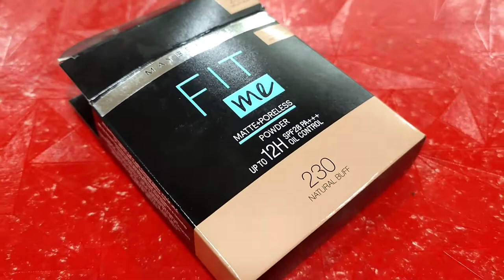চলো দেখে নেওয়া যাক মিতালী কি কি কেনাকাটা করলো।।।।।subscribers plz👍👍👍